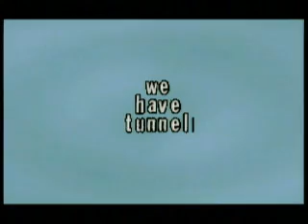Our planet of cheese /TPOLM (1997)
Intro 64k, solitary work of Croaker, quite a multitalented guy. No need to mention great music :)